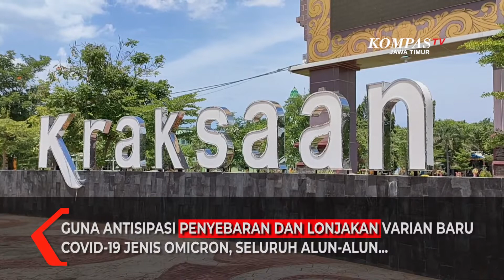Tahun Baru Seluruh Alun-alun di Jatim Tutup Total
Probolinggo, KompasTV Jawa Timur - Pemerintah Provinsi Jawa Timur, bakal menutup jembatan suramadu dan seluruh Alun-alun yang tersebar di 38 kota dan Kabupaten, saat malam pergantian tahun baru nanti. langkah ini ditempuh guna mengantisipasi penyebaran varian baru Covid-19, Omicron.

Guna mengantisipasi penyebaran dan lonjakan varian baru Covid-19 jenis Omicron, seluruh Alun-alun yang tersebar di 38 kota dan Kabupaten di Provinsi Jawa Timur, bakal ditutup total, saat malam pergantian tahun, tanggal 31 desember 2021.

Penutupan dimulai sejak pukul 20.00 wib hingga tanggal 1 januari 2022 pukul 05.00 wib. Selama Alun-alun ditutup, petugas gabungan dari Pol PP dan TNI, Polri, berpatroli menjaga Alun-alun.

Tidak hanya Alun-alun, penutupan dengan skema yang sama juga akan diberlakukan untuk jembatan Suramadu. baik dari sisi Surabaya ataupun Madura.

Langkah antisipasi penyebaran virus korona varian baru saat momentum tahun baru ini dijelaskan Gubernur Jawa Timur, Khofifah Indar Parawansa, saat memimpin tandur manggrove di pantai Bohay paiton, Kabupaten Probolinggo.

Selain penutupan Alun-alun dan jembatan suramadu, Khofifah meminta pengelola wisata, mal dan rumah makan, menerapkan aplikasi Pedulilindungi dan membatasi jumlah kunjungan maksimal 75 persen dari kapasitas normal.